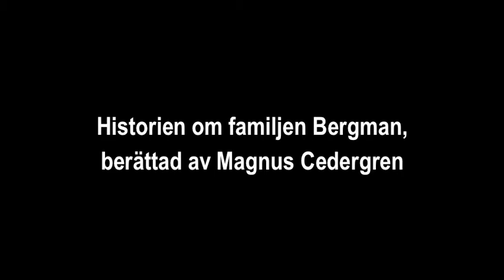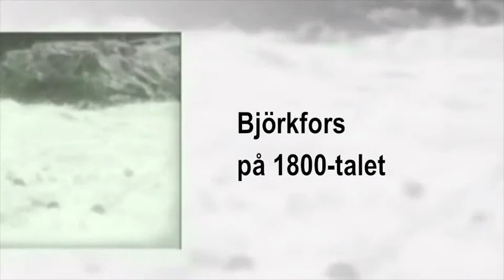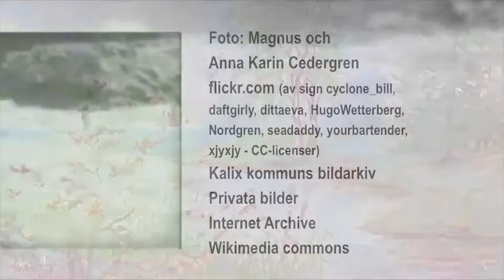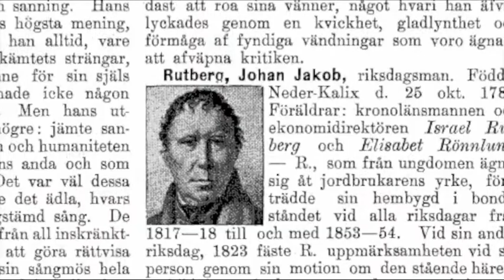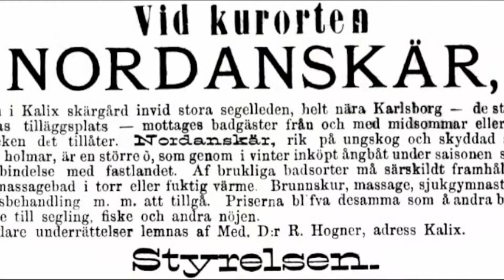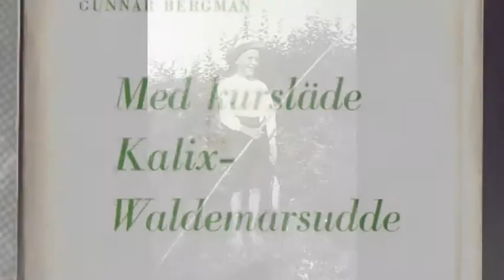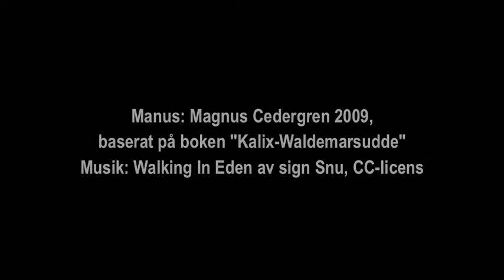Historisk skogsexport: Kalix-Waldemarsudde, del 2